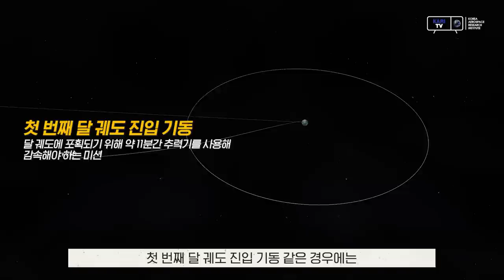우주 탐사의 첫발! 대한민국이 달로 가는 길을 만드는 개척자들의 이야기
다누리 우주항행 4개월 차
누적 이동거리 약 410만km

광활한 우주에서 다누리를 찾아 달로 이끄는
개척자들의 노력과 위기의 순간들